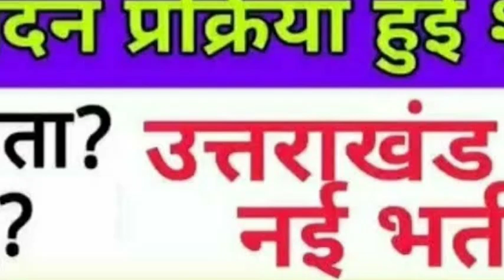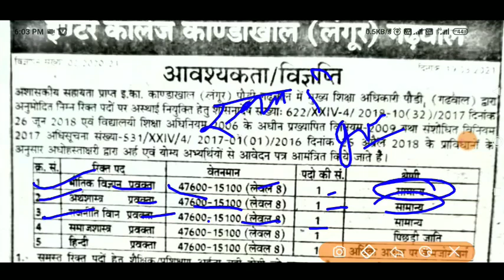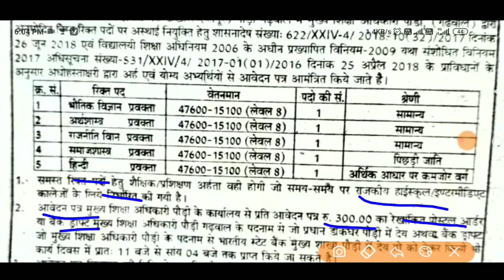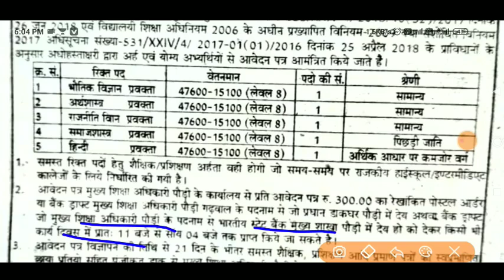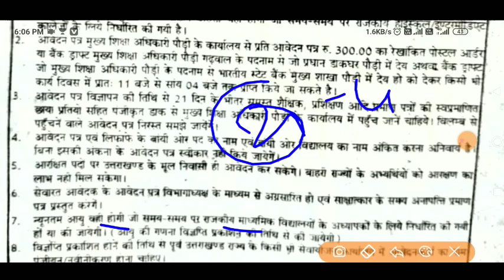Uttrakhand latest government job उत्तराखंड की नई भर्ती के लिए करें इच्छुक अभ्यर्थी आवेदन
join telegram- ncert books channel

my phone

my mic

my tripod

my laptop